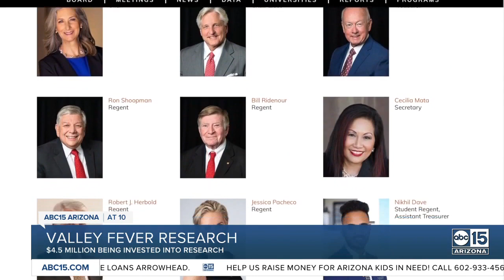Arizona Board of Regents to put $4.5 million into Valley Fever research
The Arizona Board of Regents is putting 4.5 million dollars over the next three years toward research on Valley Fever. That's money from a sales tax program set in 2001.